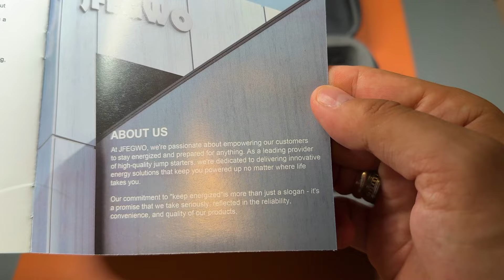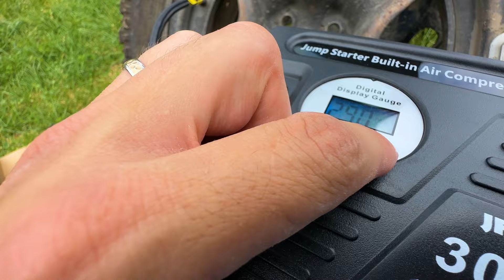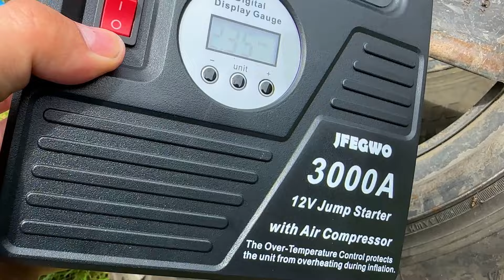Starter & Compresor Compact | JFEGWO 3000A Review & Test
Azi va prezint un dispozitiv f util pentru masina, starterul cu compresor de la JFEGWO, modelul 3000A. Porneste baterii de 12V la masini cu motoare de pana la 9 L, umfla roti, poate fi folosit ca baterie externa si are si lanterna.

Site oficial - cod reducere: 4E276XJO